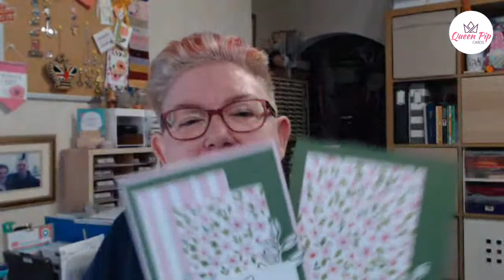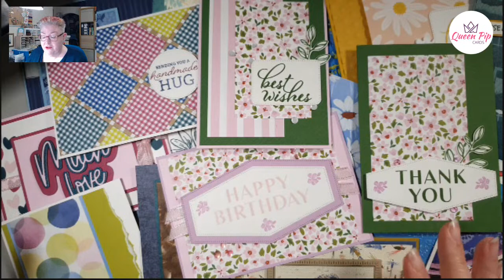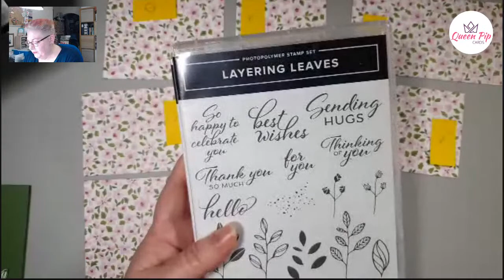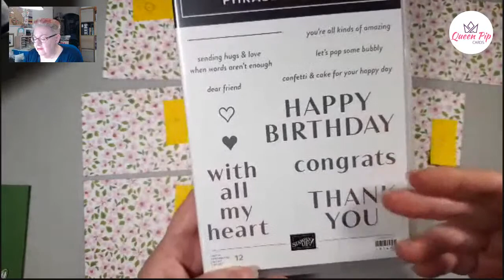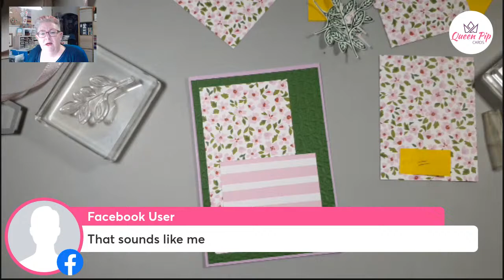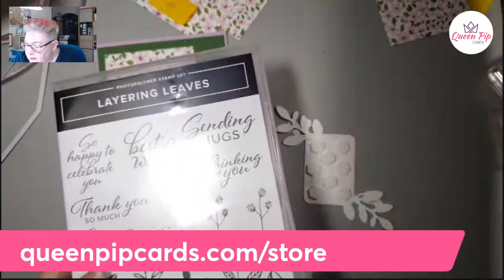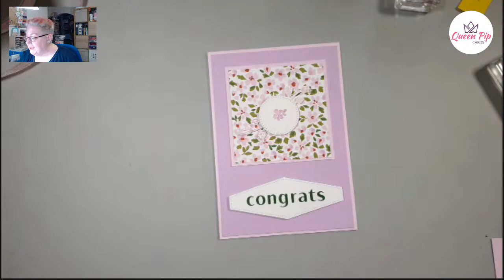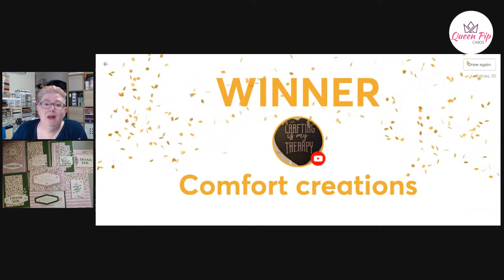Using Your Patterned Papers in Card Making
We all LOVE Patterned Paper as card makers - but sometimes we hate cutting it up! Today I'll share some ideas on how to get started with patterned paper (a One Sheet Wonder!).
Plus I'll share my makes from my Paper Party weekend!!

💗 Winter Two Day In Person Retreat LIMITED SPACES book in

🎁🛒🕓Are YOU a NEW Card Maker & Want to Learn More?  Save time & money? Go from Beginner to Confident card maker in 4 easy steps!

❤😍❤Thank you for your support - it means the world to me.

Thank you & crafty hugs, Pip x